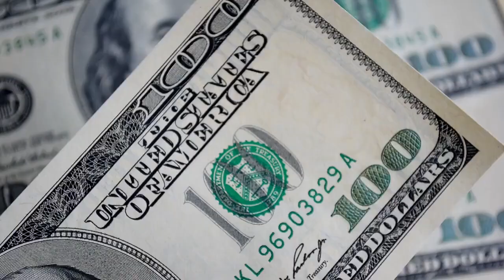"Get Paid to Lose Weight! Join Jillian Michaels in theHealthyWage Challenge 🏋️💰"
"Mom and Dad, amidst the holiday rush, we've got something special for the New Year! Check out our exclusive weight-loss program with HealthyWager and start your journey to a healthier you.

With the chance to win cash for reaching your goals, it's the perfect way to kickstart your resolutions.

Wishing you both a joyful holiday season and a prosperous New Year ahead! Join us in the HealthyWage challenge and let's make 2024 our healthiest year yet!"

Join Jillian and start your HealthyWager journey - Get paid to lose weight - See what you can win